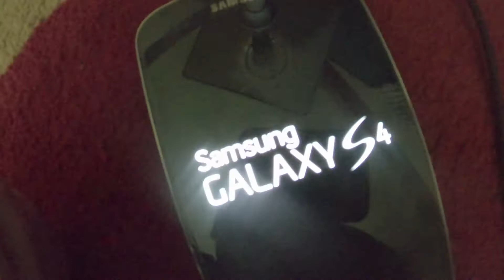fort part one